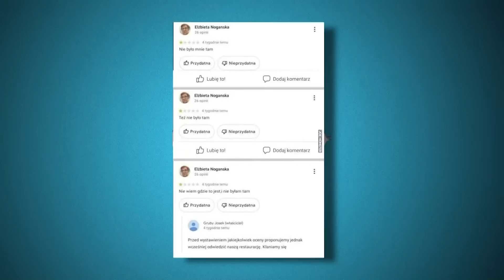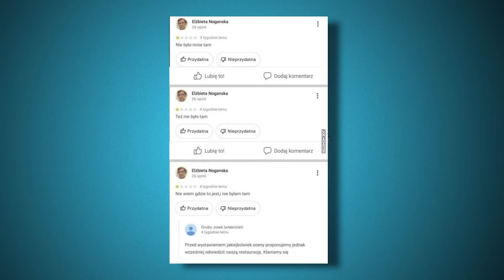Kidawa: Platforma to normalni ludzie, a nie Niemcy czy przestępcy | Codziennie ***** burza